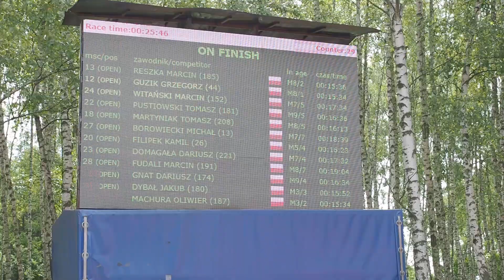25 Wyścig Rowerów Górskich Jaworzno 2019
Fani „górali” ścigali się podczas
25. Wyścigu Rowerów Górskich. Ta jedna z najstarszych cyklicznych imprez sportowych w Jaworznie cieszy się niemałym zainteresowaniem.